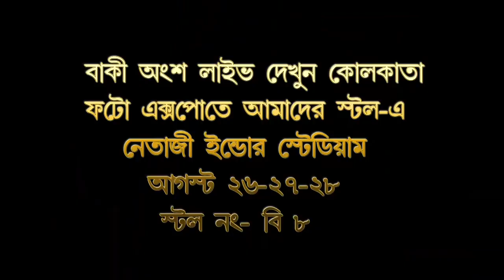ami jar nil chokhe--- EDIUS 7/8/9 BENGALI DUEL BODY PROJECT